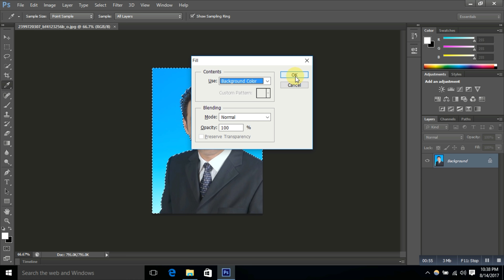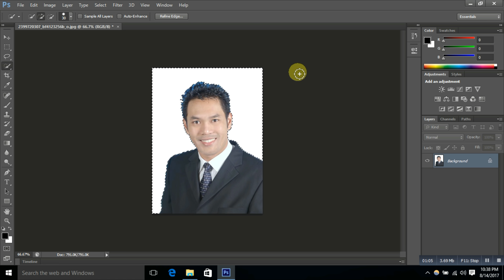Photoshop📷 CS6 - How to Change White Background on Passport Size Pic